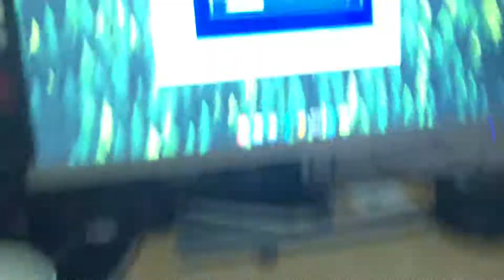I wanna play Zoboomafoo